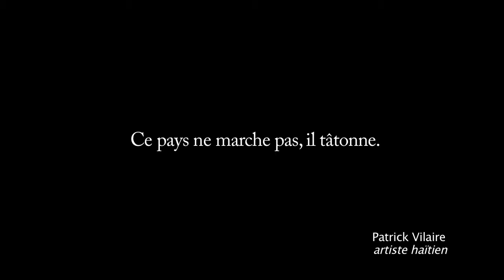PORT-AU-PRINCE_2007-2012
Montage réalisé dans le cadre d'une conférence de Mr. Philippe Dodart, directeur de l'ENarts d'Haïti. Invité à l'Ecole Supérieure des Arts de l'Images "Le 75".

© Photographies et vidéos de Jean-Marc Vantournhoudt et des étudiants d'Haïti Reporter.